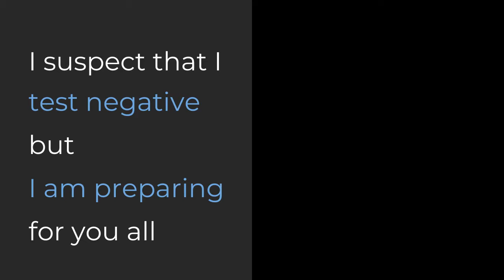1/10 Prepare or Exams and Mid Terms